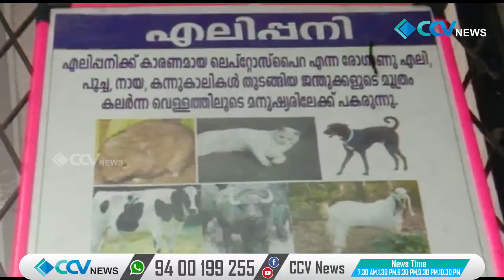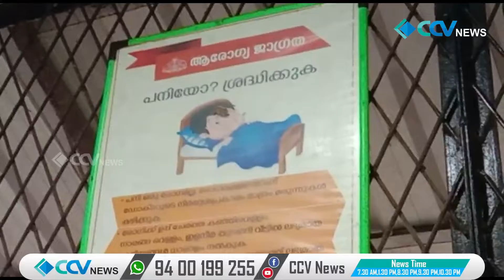മഴക്കാലത്ത് പൊതുജനങ്ങൾ സ്വീകരിക്കേണ്ട ആരോഗ്യ സുരക്ഷാ നിർദ്ദേശങ്ങളുമായി ആരോഗ്യവകുപ്പ്